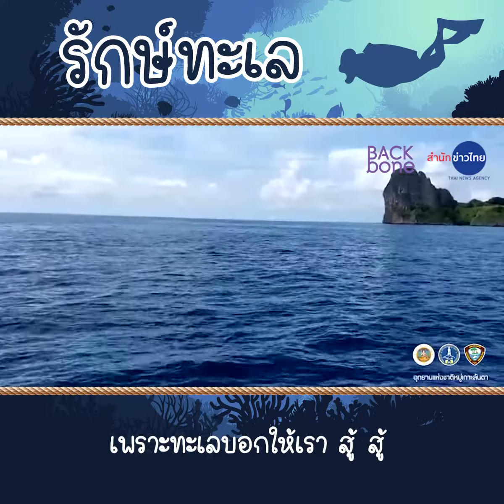รักษ์ทะเล รักษ์สัตว์ ช่วยกันไม่สร้างขยะ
ช่วงหยุดยาวต่อเนื่องหลายวัน หลายคนคงวางแผน ไป ท่องเที่ยว เอาไว้ใช่หรือไม่ หนึ่งสถานที่ที่หลายๆคนวางแผนจะไปท่องเที่ยวพักผ่อนกายใจ คือทะเล นอนมองฟ้าสวยๆและฟังเสียงของคลื่นทะเลที่กระทบชายฝั่ง
หนึ่งสิ่งเมื่อเราไปท่องเที่ยวทะเล คือการช่วยกันดูแลรักษาทะเล เพื่อไม่ให้ธรรมชาติและสัตว์ที่อาศัยอยู่ในท้องทะเลต้องได้รับผลกระทบ Animal Time ขอพาทุกๆคนชมความสวยงามของทะเล ที่ อุทยานแห่งชาติหมู่เกาะลันตา จ. กระบี่ จะสวยแค่ไหนไปชมกันเลย